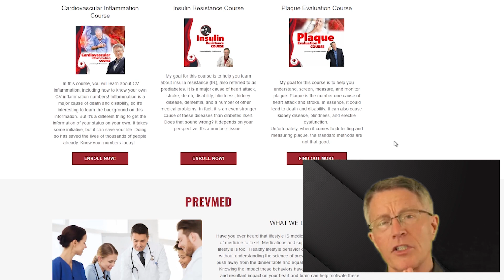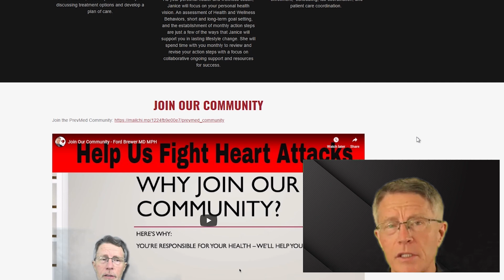Diabesity (Part 1) - Who’s got it? What's the cost?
ABOUT THIS VIDEO: How prevalent are diabetes and prediabetes? Is there a relationship between diabesity and obesity? This is the first video in our diabesity series. I'll cover diabetes, obesity, aging, and the prevalence and cost of diabetes.

If you want to know whether you have diabetes or cardiovascular inflammation, but you don't know how to get the tests, you can have the tests through us.